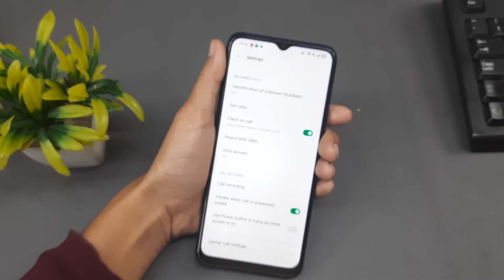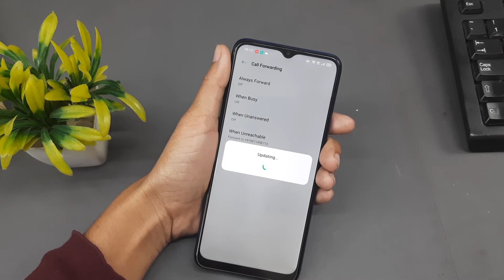oppo a11k call forwarding | How To Deativate call forwarding in oppo a11k | call divert kaise hataye